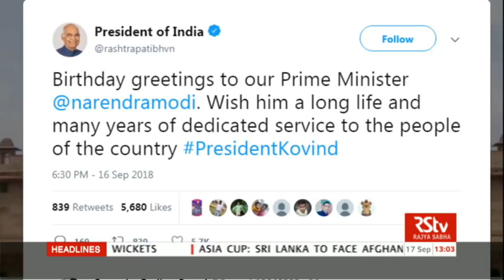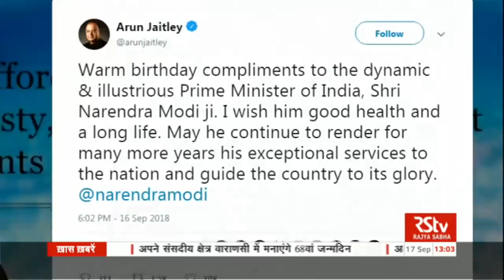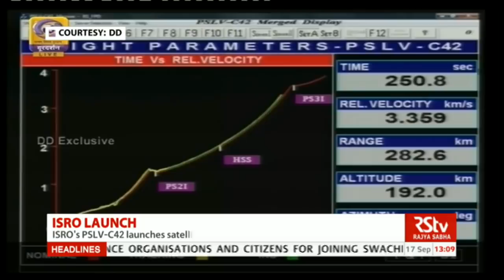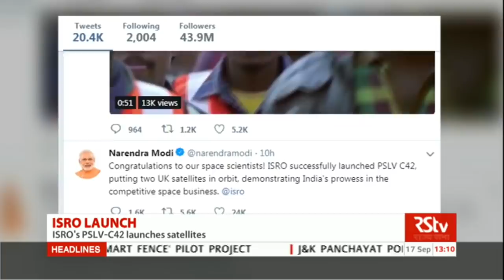English News Bulletin – Sep 17, 2018 (1 pm)